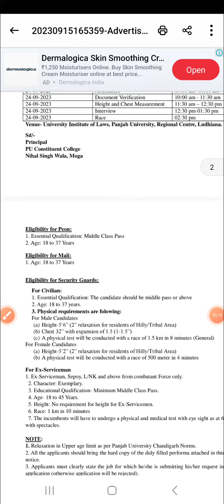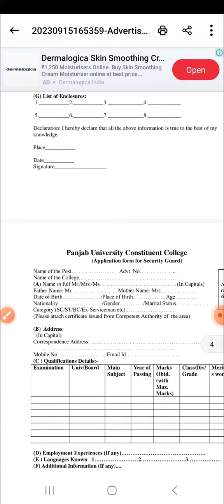Non- teaching posts 2023#puchd2023#puchd Nihal singh wala , Moga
panjab university#pu chandigarh#panjab university chandigarh#Puchd#punjab university chandigarh#Pu chd non teaching posts#raise brand awareness#increase exposure and visibility#create an active community of loyal fans#Pu cc nihal singh wala#non teaching recruitment 2023#all exams hub#non teaching vacancy 2023#Non teaching staff recruitment 2023#